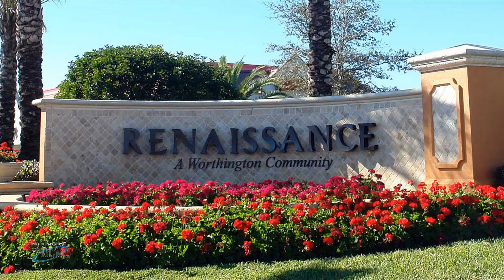House for Sale - Renaissance Community